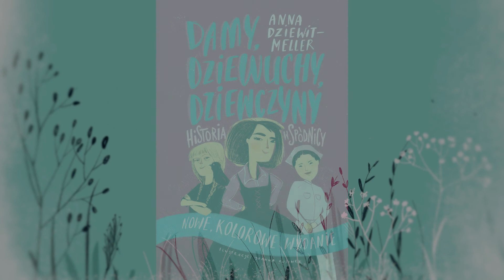Zofia Stryjeńska. Fragmenty czyta Natalia Wieciech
Damy, dziewuchy, dziewczyny mają mnóstwo fantastycznych historii do opowiedzenia! Bohaterki i buntowniczki. Silne i inspirujące. Odważne i niepokorne. Na pewno się polubicie! 🙃

Poznajcie kobiety z bestsellerowej książki Anny Dziewit-Meller. Teatr Pinokio oraz wydawnictwo Znak Emotikon zapraszają na rozmowy w trybie domowym z damami i dziewuchami oraz czytania fragmentów z książki 📙 „Damy, dziewuchy, dziewczyny. Historia w spódnicy. Kolorowe wydanie”.

W tym odcinku występuje Zofia Stryjeńska – księżniczka malarstwa. Fragmenty czyta Natalia Wieciech.

Anna Dziewit-Meller
"Damy, dziewuchy, dziewczyny. Historia w spódnicy"
czytają aktorki Teatru Pinokio w Łodzi
kolaże autorstwa Agaty Zubrzyckiej
na podstawie ilustracji Joanny Rusinek

montaż: Piotr Osak